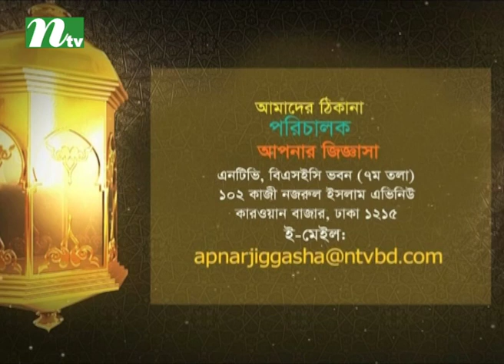ঈদের দিন তাহিয়াত্যুল মসজিদ পড়া যাবে কি? | আপনার জিজ্ঞাসা | পর্ব ২১৩৯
■ নামাজ শুরু করার আগে কোনো নিয়ত পড়ার দরকার আছে?
■ নামাজ শেষে ইমামের সঙ্গে যৌথভাবে মোনাজাত করা কি জায়েজ?
■ বুখারি শরিফের ৩৪৪ নম্বর হাদিস অনুযায়ী নারী ও পুরুষ একসঙ্গে নামাজ আদায় করতে পারবে কি?
■ নামাজে সুরা ফাতিহা পাঠ করার পরে আমিন কি উচ্চ স্বরে বলতে হবে, নাকি মনে মনে বলতে হবে?
■ ঈদের দিন তাহিয়াত্যুল নামাজ পড়া যাবে কি?
■ প্রতিবেশী এক বোনের ভাইয়ের কাছে কিছু জাকাতের টাকা একটি খাতে ব্যয় করার জন্য দিয়েছিলেন। ব্যয় করার পর বোনের কাছে তিন থেকে পাঁচ হাজার টাকা রয়ে যায় এবং টানাপড়েনে নিজের দরকারে খরচ করে ফেলেন। ঘটনাটি কয়েক বছর আগের। বর্তমানে উনার আর্থিক অবস্থায় একটু পরিবর্তন এসেছে। সেই বোনের এখন করণীয় কী?

Description:
NTV Popular Islamic Show | Apnar Jiggasa | In Bengali : আপনার জিজ্ঞাসা | Episode : 2139 | Guest: Dr. Imam Hossain | Presenter: Joynul Abedin Azad | Produced by NTV | Country: Bangladesh 💙 Make sure to Subscribe to NTV ISLAMIC SHOW and Turn the Notifications Bell 🔔 ON!
| | EP 2139 | Islamic Ta